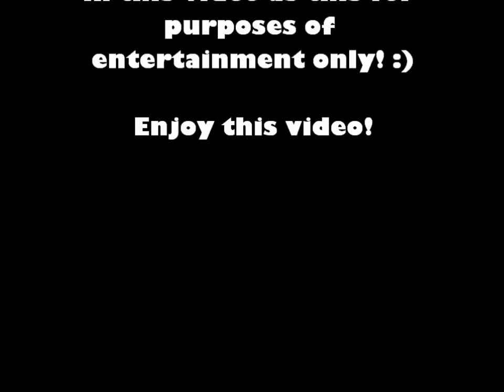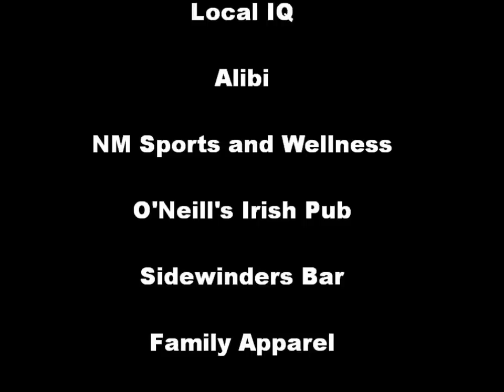Pride 2012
The Snowy and Shorty Show is proud to present:  The 36th annual LGBT Pride Parade!!  As usual, Snowy filmed the parade, Shorty has a cameo in it.  Many thanks to the Albuquerque Police Department for the escort and security, and a million billion thanks to all who participated, all who attended, all who sponsored, and to Albuquerque Pride!

Note:  Some of the clips of this video have been muted.